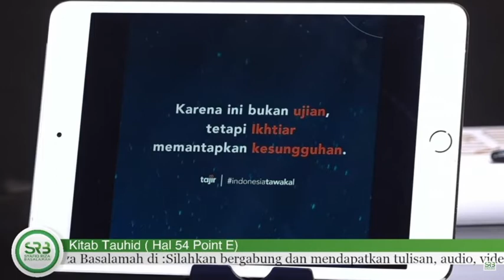APA HUKUM MEMOTONG AYAM UNTUK KENDARAAN YANG BARU DIBELI DAN DARAHNYA DIOLESKAN KE KENDARAAN